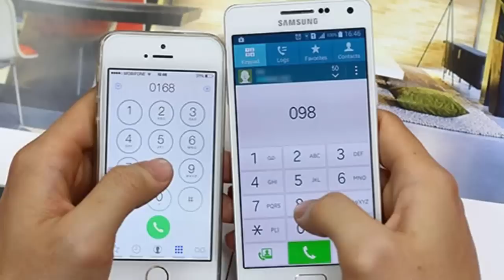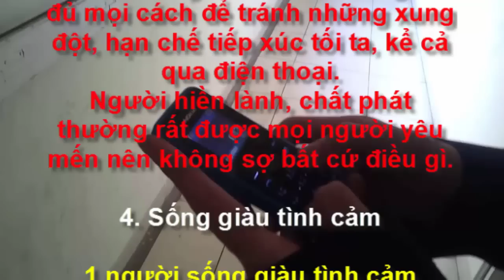Những ai sử dụng số điện thoại 10 năm không đổi có 4 tính chất này, gặp là phải giữ